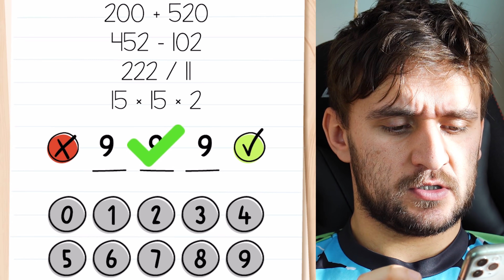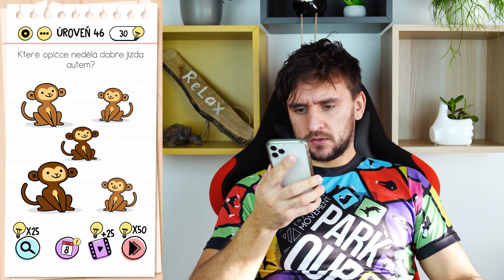Kdo tuhle hru sakra vymyslel?! | Brain Test #2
🎵  Hudba ve videu: What the Funk